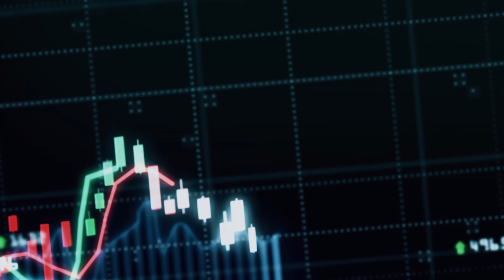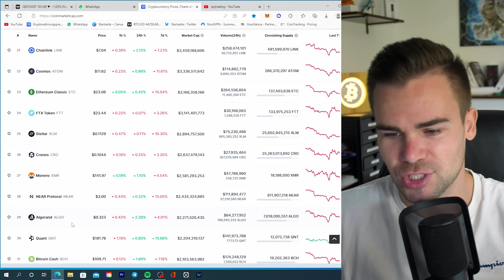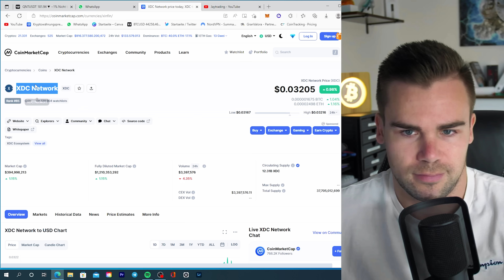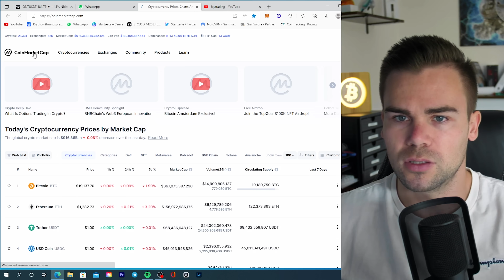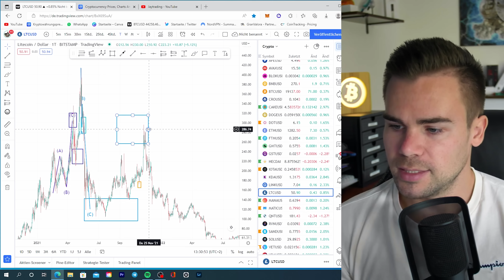Wann korrigiert Quant (QNT) endlich? | in XDC investiert? | Deshalb ist im Verlust verkaufen WICHTIG